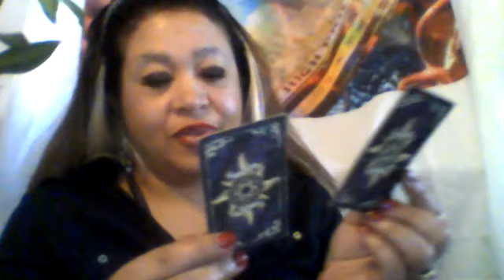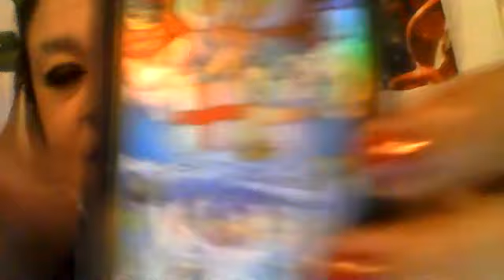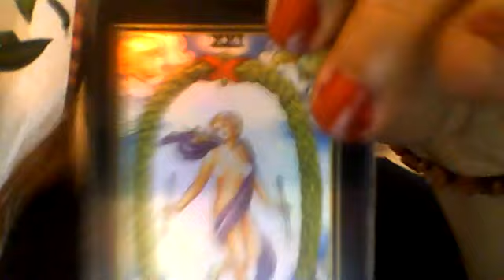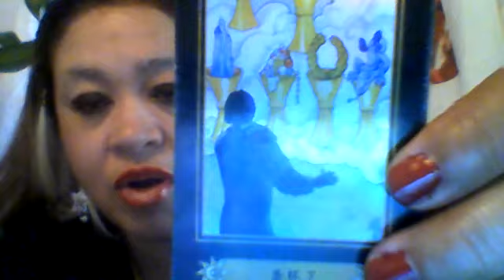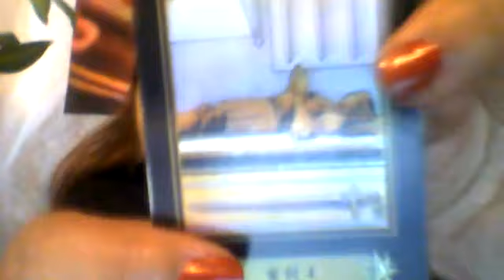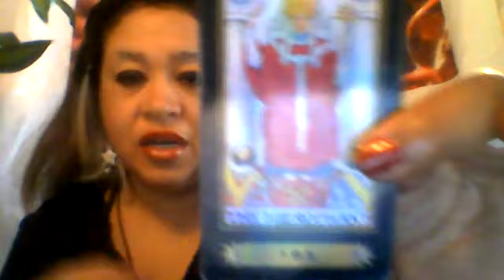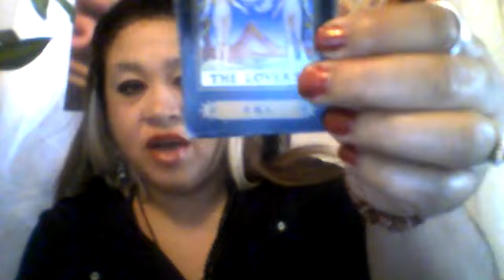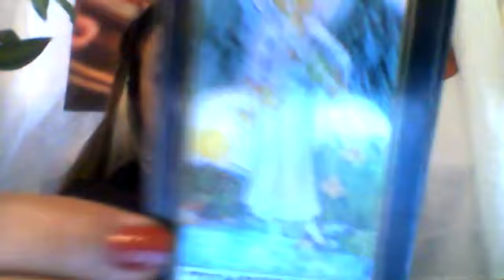TarotInsightChannel Tarot TarotCardReading TarotReading SweepingUpSpirits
SweepingUpSpirits on The Tarot Insight Channel, June 2020, end month Tarot Reading

"To see a table in your dream represents social unity and family connections." - web

see a fork in your dream represents an extension of your reach. You are on the right track toward pursuing your goals. Alternatively, it may be a pun on "fork it over". Do you feel that you are being coerced or forced?

"To see someone eating with a fork denotes that all your current worries will be cleared up through the help of a friend." - Dream Moods